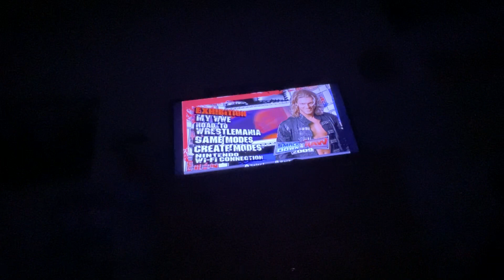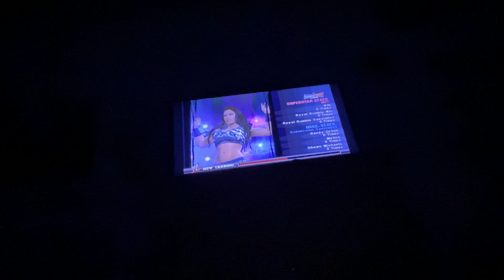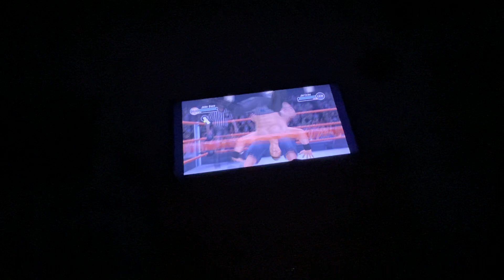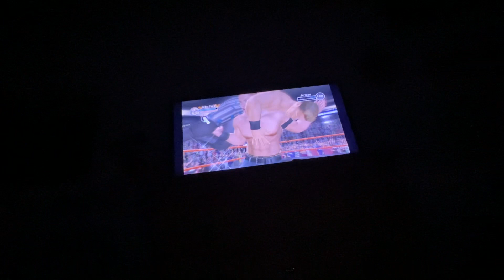WWE SmackDown vs Raw 2009 Nintendo Wii Gameplay